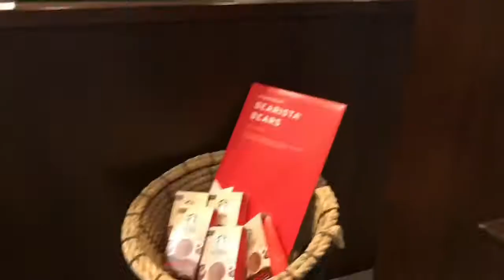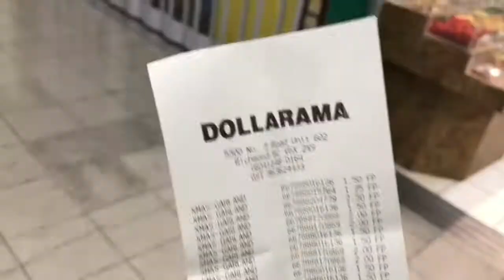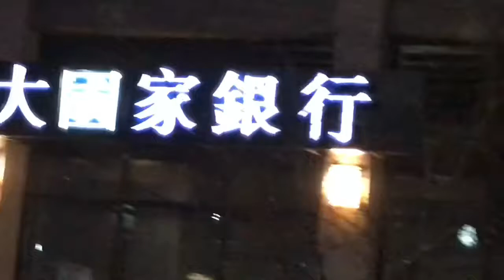VLOG/ What I do in Christmas Holidays. 温哥华留学生的一天（Volunteering+Piercing+Chatting）/ Olivia in Van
Hello everyone ! I’m Olivia!
（Also, who knows how can I change the cover?)